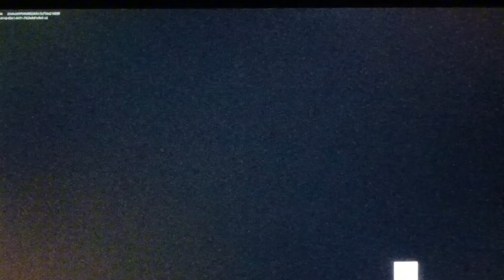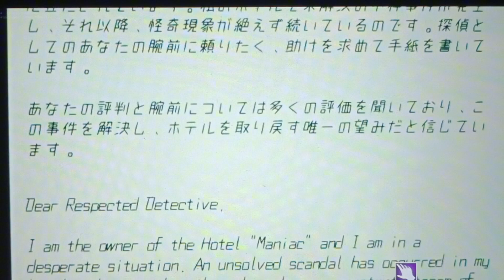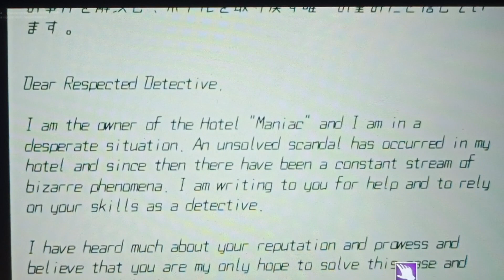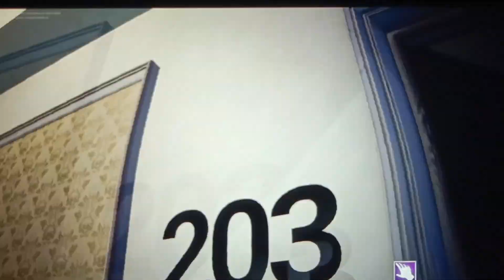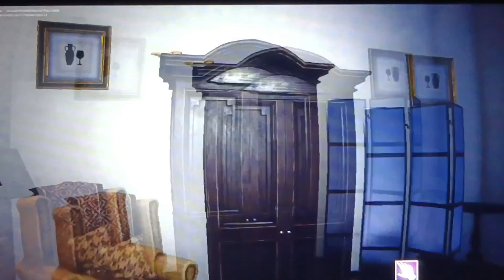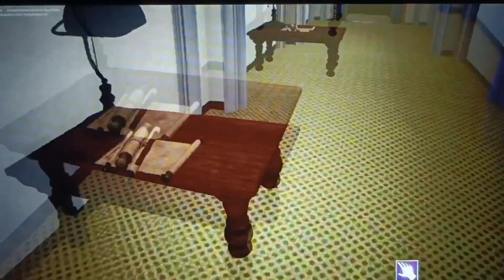Michael Jackson horror game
foxy37644